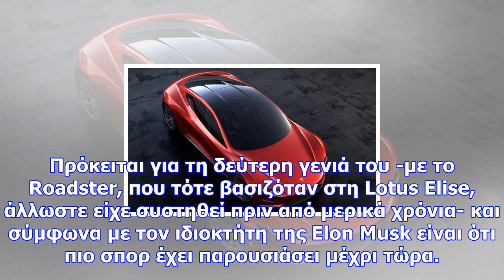Το νέο tesla roadster θα είναι με 0-100 σε μόλις 1,9 δεύτερα το πιο γρήγορο στον κόσμο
Newsbomb H Tesla δεν πτοείται από τα προβλήματα που αντιμετωπίζει με την καθυστέρηση της παραγωγής τ...